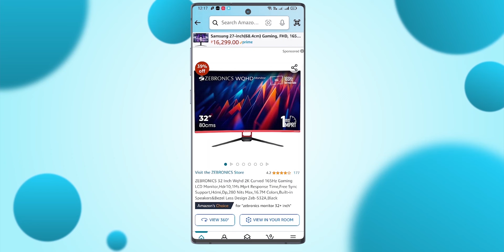Top 5 Best Bluetooth Speakers Under 2000 in 2024 🔊 Best Portable Wireless Speaker Under 2000 in 2024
in this video you will get complete list on Best Bluetooth Speakers Under 2000 in 2024, each offering impressive sound quality. These best bluetooth speaker 2024 comes with with funky and stylish designs. you can use these best speaker under 2000 for music and calling. all best bluetooth speakers under 2000 in 2024 comes with decent battery backup and 10W to 20W power output. which are able to give you best value for money. so if u are in search of best bluetooth speakers under 2000 in 2024 then make sure to watch this video till.

Just remember, since we haven’t reviewed these Bluetooth Speakers, this list is made based on the specifications each Bluetooth Speakers brings.

Make sure you watch the video till the end your all doubts related to Best Bluetooth Speakers Under 2000 in India 2024 will be cleared in this video.

If You Liked Our "Top 5 Best Bluetooth Speakers Under 2000 in 2024 🔊 Best Portable Wireless Speaker Under 2000 in 2024" Video Do Give It a Thumbs Up, Share and Comments.